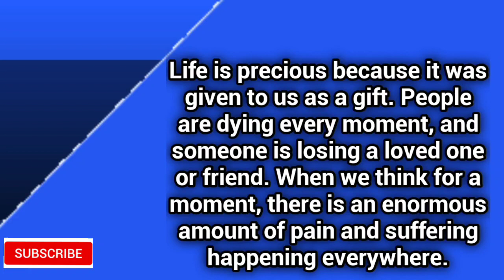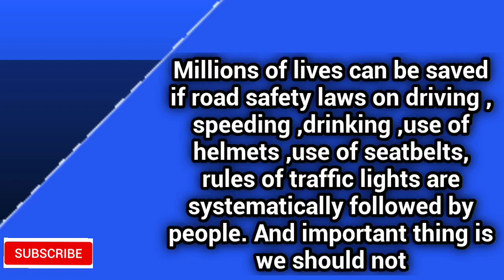Speech on 'Road Safety'|| Short speech on 'Road Safety'